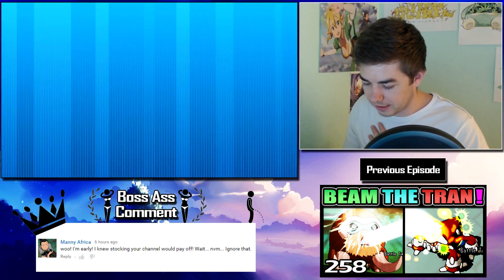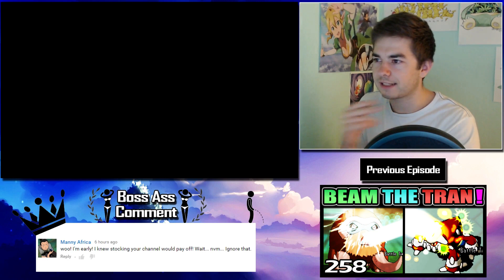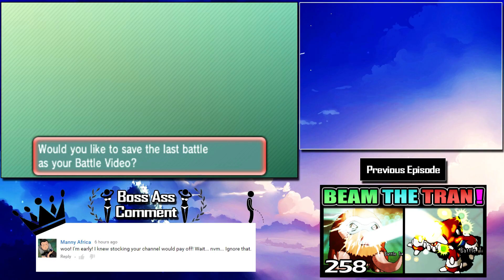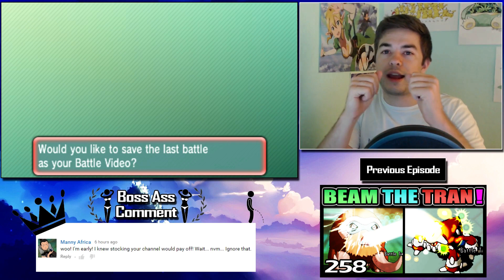【 Pokemon Omega Ruby (ORAS) Online Wifi Battle 】The Return of the Loom ◦ F4F #259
Are you ready for some Pokemon Omega Ruby and Alpha Sapphire (ORAS) VGC rated Battle Spot videos!? Welcome to Fight for First, the series where we try to climb the online Pokemon ORAS Battle Spot doubles rated ladder on Pokemon Omega Ruby & Alpha Sapphire (ORAS), also known as the Pokemon VGC 2015 format! Think of it like Shady Penguinn's Road to Ranked series (but doubles), or Aaron Zheng's (Cybertron's) Road to Ranked series.

Fight for First (F4F) is my daily online live battle video series in which I walk you through my thought processes of Pokemon doubles VGC battling on Pokemon Omega Ruby and Alpha Sapphire (ORAS) rated Battle Spot. I hope you all enjoy!

Last season we finished 10th in North America with a 1908 Battle Spot rating in Pokemon Omega Ruby & Alpha Sapphire.

Yo I read all the comments. Drop me a "hello". Yes, you. Pls.

"Fight 4 First" Posting Schedule
►  Monday - Friday @ 3pm PST

♬ MUSIC ♬

► Intro:
» BobGmbH - Five (PureBells Remix)